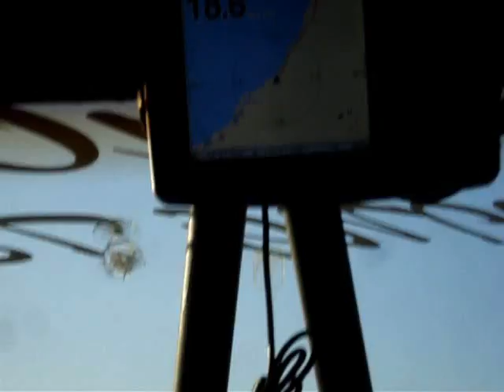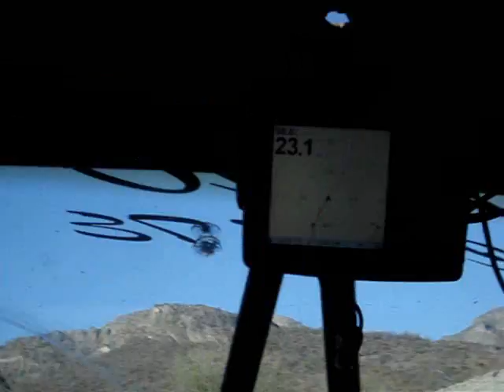DOS MARES 500 2010 RECORRIDO TEAM PAJARO LOCO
recorriendo de el saladito hasta el km 194...